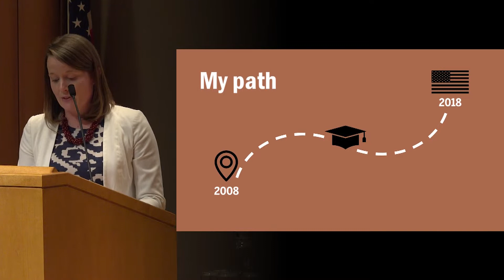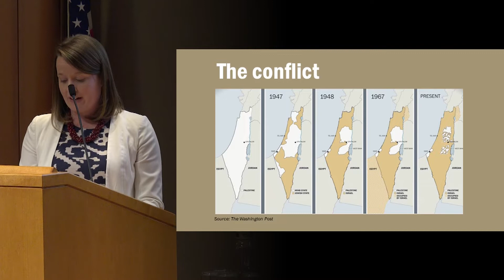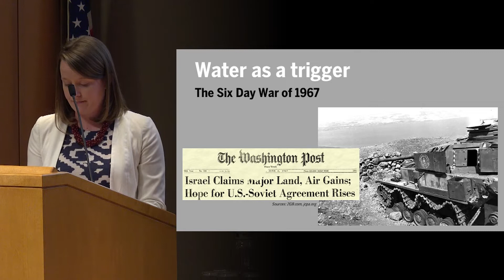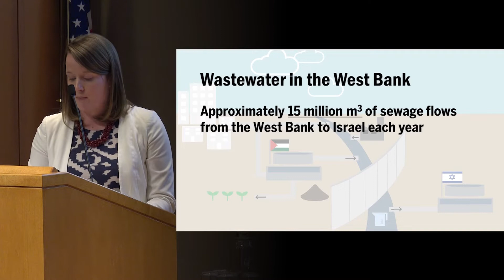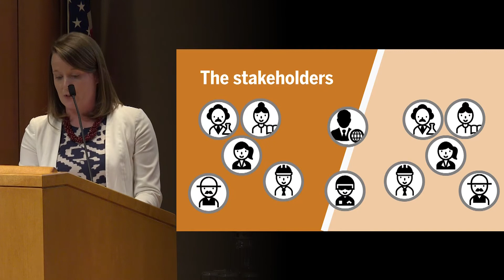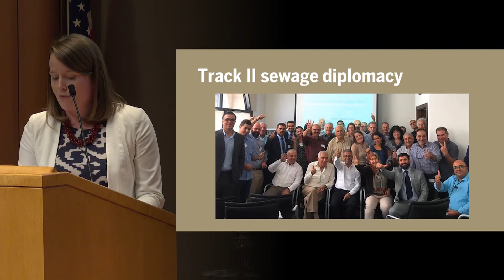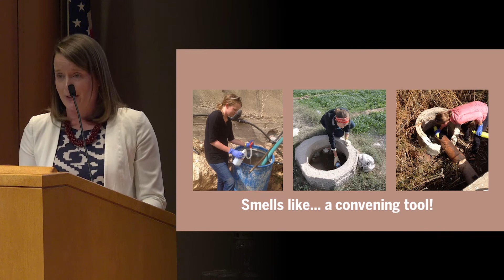Visualizing Science Policy 20x20 - Anne Dare, 2018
AAAS S&T Policy Fellows are challenged to communicate science policy in a visual flash talk: 20 images for 20 seconds each. Read a description of this talk below.

SEWAGE DIPLOMACY IN ISRAEL AND THE PALESTINIAN
TERRITORIES
Anne is passionate about working directly with people -- from farmers to policymakers -- to address concerns at the intersection of water, sanitation and food security. Building on a research background in reclaimed water use in the Middle East and North Africa, she was invited by (the former) U.S. Embassy Tel Aviv, U.S.
Embassy Amman, and U.S. Consulate General Jerusalem as a visiting Embassy Science Fellow during Fall 2017.  She consulted with stakeholders across Israel, Jordan and the Palestinian Territories to assess the opportunities and barriers to wastewater management in the West Bank and continues to stay engaged in research activities and strategy development in the sector. This 20x20 highlights Anne’s experience in multi-national sewage diplomacy in a complicated, politically fraught environment.